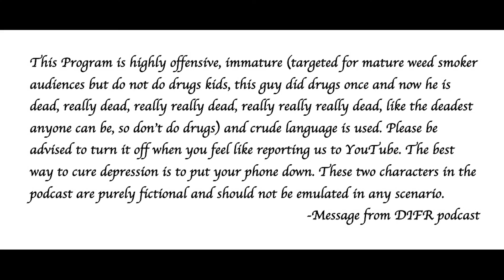DIFR Podcast 20: Marslow's Hierarchy in Relation to Dr.Govinda KC, Border Dispute and Other Issues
Timestamps
00:15 Summary of the Podcast
02:15 How is the Hierarchy of Needs connected to the Dr. Govinda KC?
05:00 Border Dispute of Nepal and India at Kalapani
07:20 Freedom of Speech in the Hierarchy of Needs
11:25 Persecution from Oppressive government in terms of Needs
18:09 Road Contractor memes on social media
21:52 Difference between a citizen and a government
26:42 How do the next generation of policy makers get more progressive?
27:50 Electric Offroad Cars Racing in Mustang on 2021
A Podcast for all entrepreneurs and Startups
Intro made using Android App "Intro maker"
Logo is property of DIFR